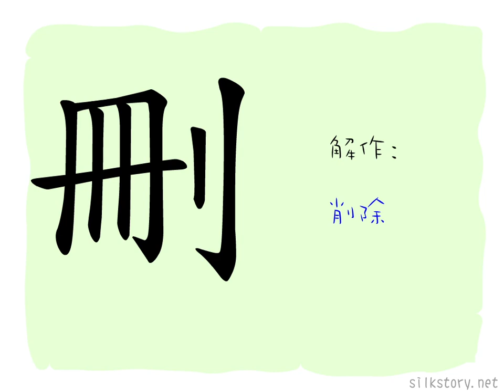漢字的故事 : 刪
「刪」字由「冊」字和「刀」字的部首組成。「冊」字是竹簡亦即古代書本的象形，如果要去除上面的文字，就要用小刀削走表層。